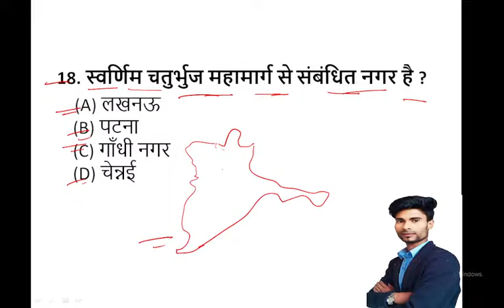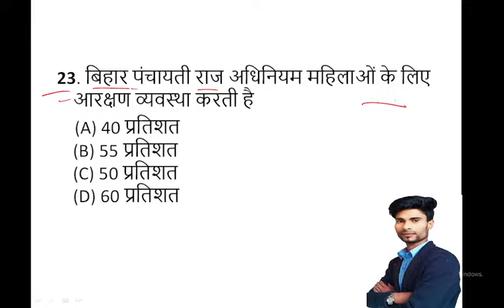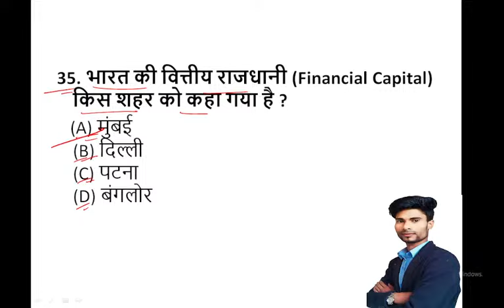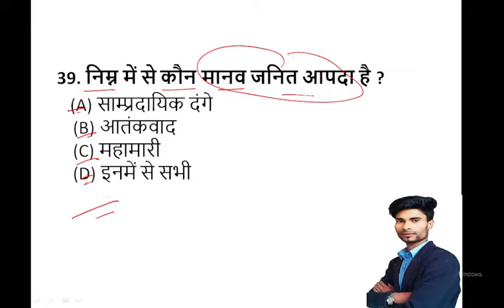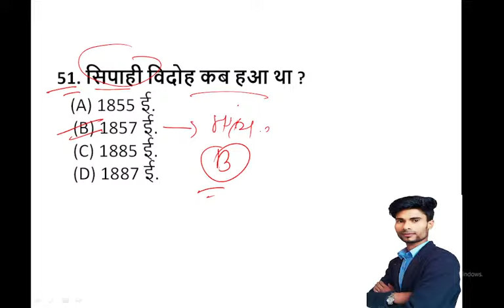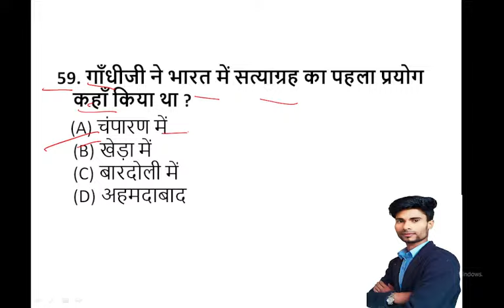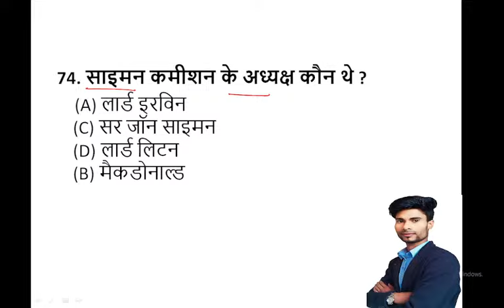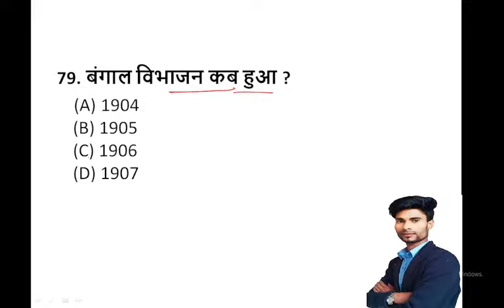Social Science Model Paper 2024 /10th Model paper 2024 // Bihar Board SST Objective Question2025